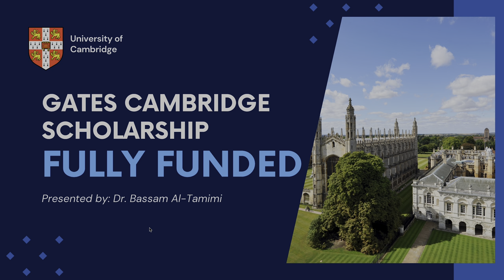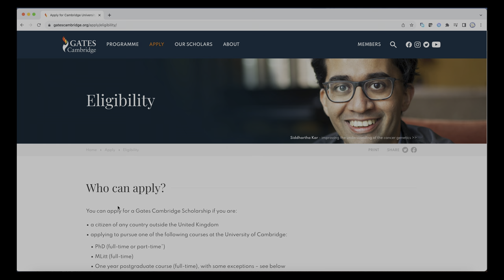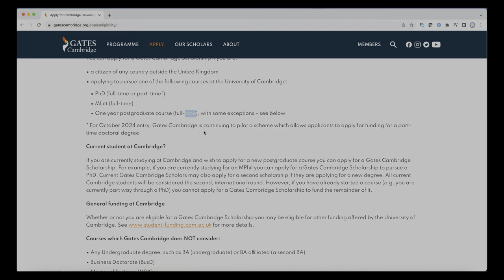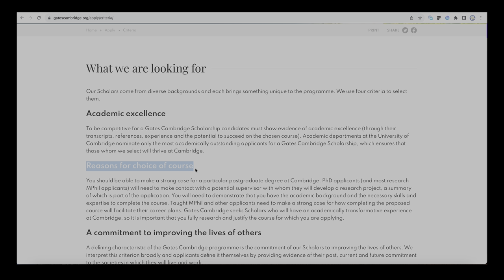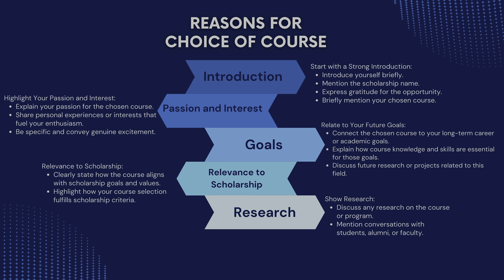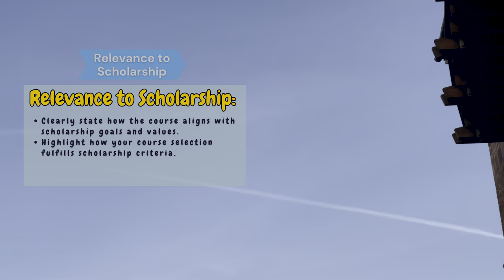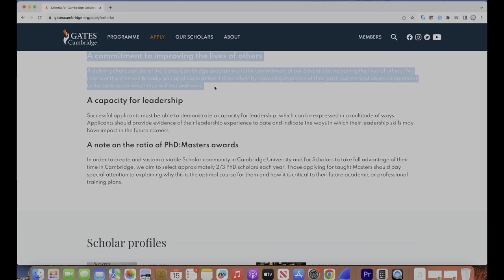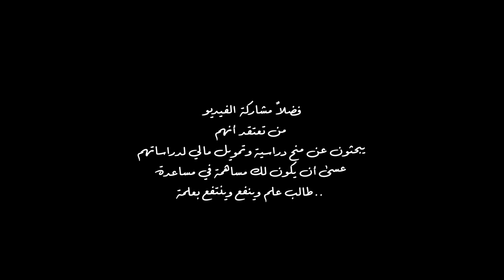كيف تقدم وتحصل على منحة جامعة كامبريدج | Gates Cambridge Scholarship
* المنحة تقدم للطلاب غير البريطانيين من خارج المملكة المتحدة ..
* المنحة للدراسات العليا (ماجستير ودكتوراه).
* مطلوب فقط من المتقدمين على منحة لدراسة الدكتوراه مقترح بحث (عليهم التواصل مع مشرف في الجامعة قبل التقديم، إن شاء الله نتكلم عن هذا الموضوع في فيديوهات قادمة، طريقة التواصل وإلخ)
* بما لا يزيد عن خمسمائة كلمة أنت بحاجة لتوضيح سبب تقدمك للحصول على منحة Gates Cambridge وكيف أنك مستوفي للمعايير ا الأربعة الرئيسية (ذكرنا هذا في الفيديو بالتفصيل).
* أنت أيضاً بحاجة إلى توصيتين من مشرفين لك في دراستك السابقة أو مكان عملك وتكون التوصية متوافقة مع المعايير المحددة للقبول في المنحة .
* الراتب الشهري للطالب\ة 1666£ لهذا العام 2023 ويتم تقديم دعم مالي للأطفال فقط دون الزوجة .. وبحسب عددهم وهناك مبلغ أقصى للدفع.

تفاصيل أخرى إن شاء الله ازودكم بها في صندوق الوصف هذا.. فضلاً تمرير هذا المقطع لكل من تعرفوا أنه يبحث عن فرصة لإكمال دراسته الجامعية . ولا تنسوا الإشتراك في القناة